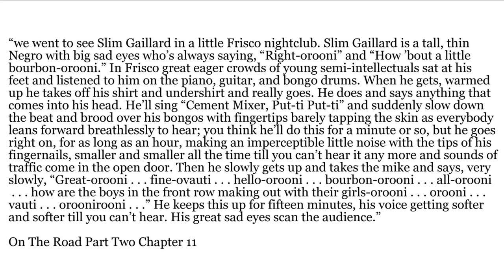Cement Mixer (Put-It-Put-It) - Slim Gaillard 1946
"We went to see Slim Gaillard in a little Frisco nightclub. Slim Gaillard is a tall, thin Negro with big sad eyes who’s always saying, “Right-orooni” and “How ’bout a little bourbon-orooni.” In Frisco great eager crowds of young semi-intellectuals sat at his feet and listened to him on the piano, guitar, and bongo drums. When he gets, warmed up he takes off his shirt and undershirt and really goes. He does and says anything that comes into his head. He’ll sing “Cement Mixer, Put-ti Put-ti”."

Jack Kerouac - On The Road Part Two Chapter 11